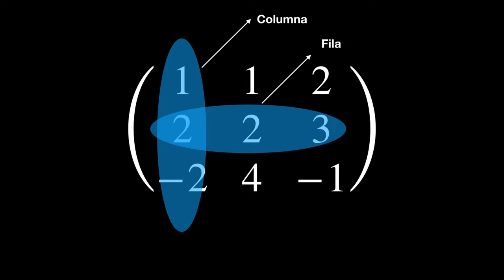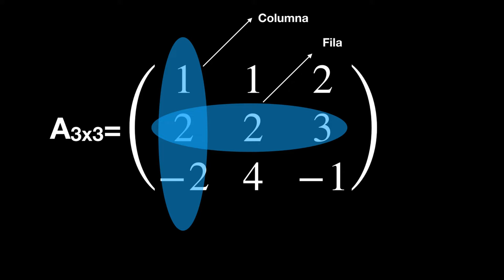¿Qué es una matriz? ❪ ❫ Diccionario de Matrices ⭕️ Introducción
¡Ha llegado el MOMENTO de que entiendas bien qué es una MATRIZ! ¿Por qué? 🤷‍♀️ Porque es la base de TODO. En este video te explico lo que vamos a hacer. ¡Dale al Play!

Vas a tener un resumen de matrices organizado todo en el mismo lugar. Empezamos con la definición de matriz para luego seguir con más vídeos sobre los conceptos de matrices como matriz inversa, matriz ortogonal, matriz simétrica, matriz identidad o matriz diagonal y muchas más definiciones.
En este vídeo vas a ver ¿qué es una matriz en matemáticas? o ¿qué es una matriz?

00:00 Saludos
00:44 ¿Qué son las matrices?
01:07 ¿Qué son las matrices?
01:16 ¿Qué son las filas y las columnas?
01:27 Simbología de las matrices
01:43 ¿Qué es una matriz y ejemplo?
01:47 Conceptos que debes saber